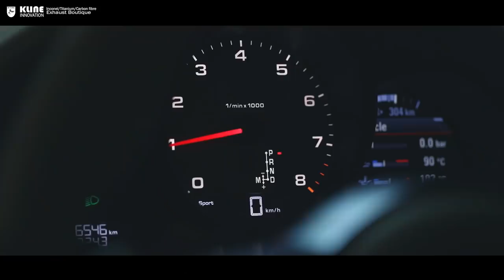Porsche Cayman 718 Inconel Race Exhaust by Kline Innovation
Porsche Cayman 718 Inconel Valvetronic Race Exhaust by Kline Innovation.
The 4 cylinder turbo charged engine needed a sound makeover, so we did!